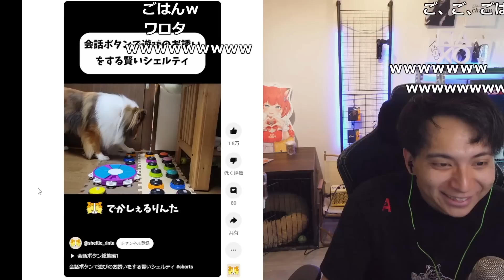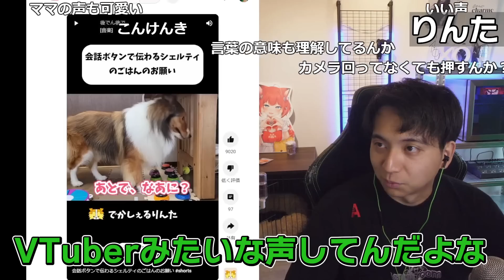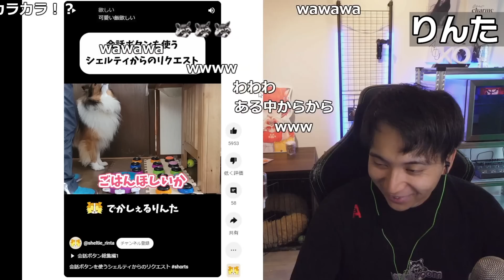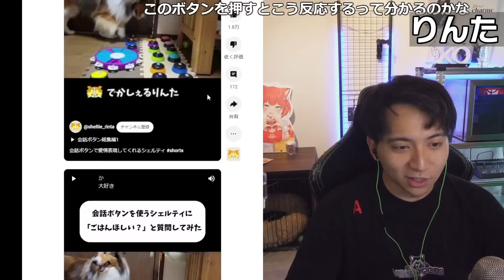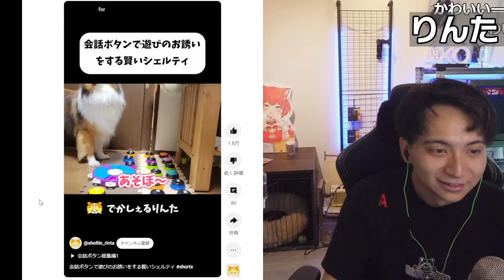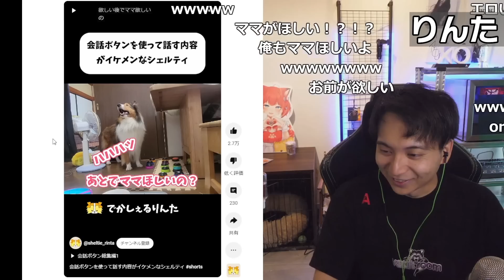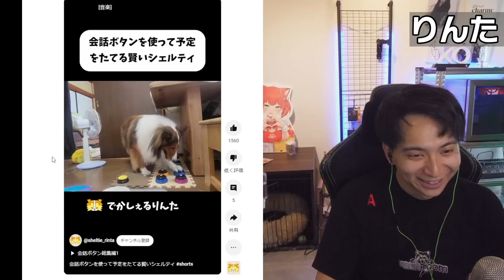ボタンで会話する犬を見て爆笑するけんき【けんき切り抜き】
00:00 ダイジェスト
00:16 今日のコタ
00:40 りんた
08:04 世代
09:56 Galaxy
10:13 欲しくなる
13:51 今日のたぬかな

AIM COVER Mk-Ⅱ - Compression - 発売中！
7月まで受付中！完全受注生産！父ノ背中新作ユニフォーム！
6月25日まで！父ノ背中ファンクラブイベント事後物販